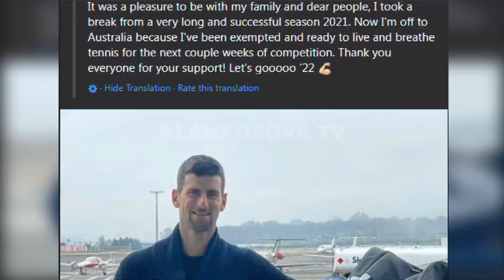Shumë zhurmë për pjesëmarrjen e Gjokoviqit në “Australian Open” - 05.01.2022 - Klan Kosova